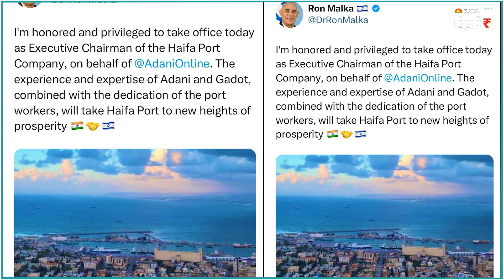अब इजराइल में क्या कर रहे अडानी? | Gautam Adani | Adani Ports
भारतीय उद्योगपति गौतम अदानी की कंपनी अदानी पोर्ट और स्‍पेशल इकोनॉमिक जोन लिमिटेड ने पहले इजरायल के सबसे बड़े सरकारी पोर्ट को खरीदा और फिर भारत में इजरायल के राजदूत रहे रॉन मालका को इस पोर्ट का एग्‍जीक्‍यूटिव चेयरमैन बना दिया!